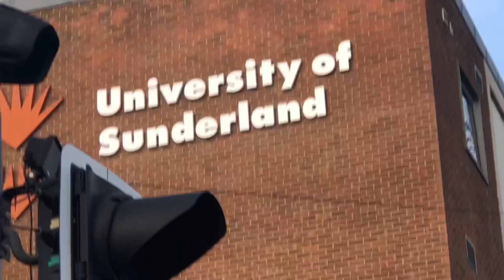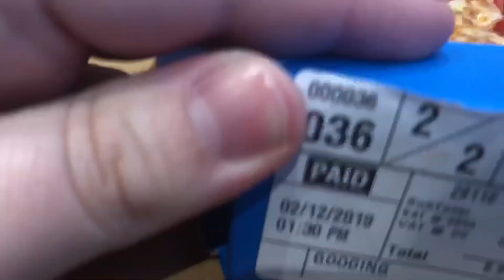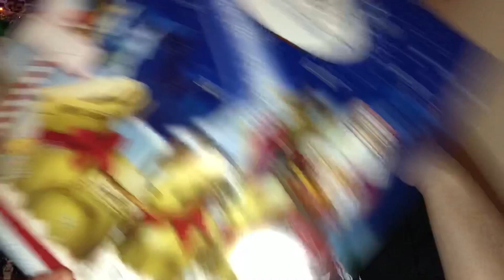Vlogmas Day 3! My day at university vlog! (Psychology 3rd year)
In this video I show you my daily routine as a 3rd Year Psychology student at the university of Sunderland!